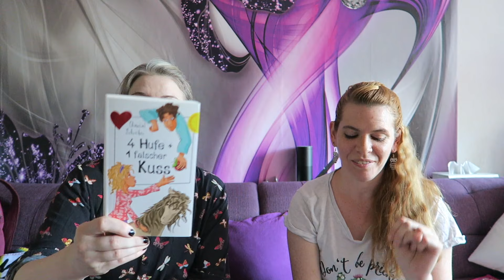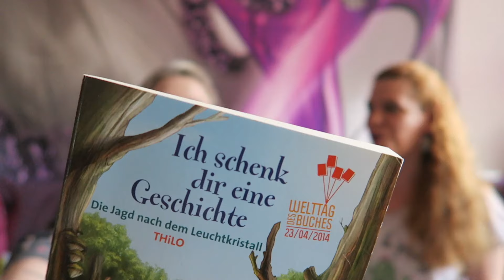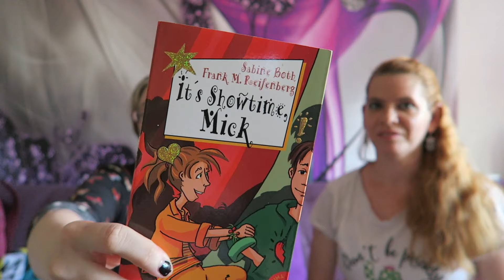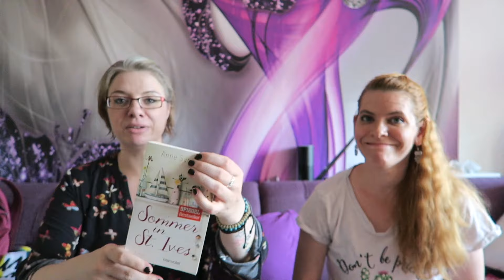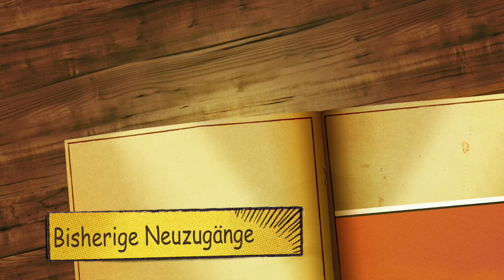Neuzugänge Juli 2019